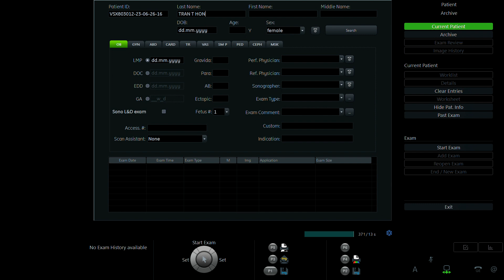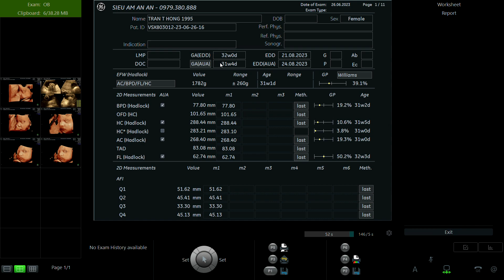TRẦN THỊ HỒNG 1995